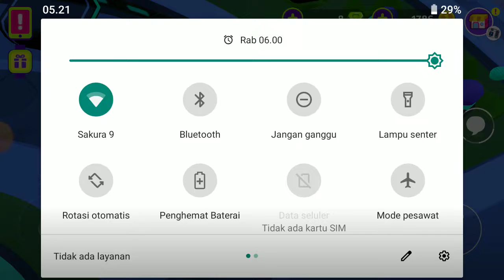review pembaruan pkxd ini sudah update lagi tidak dapat supriseBOX premium di sekolah pkxd